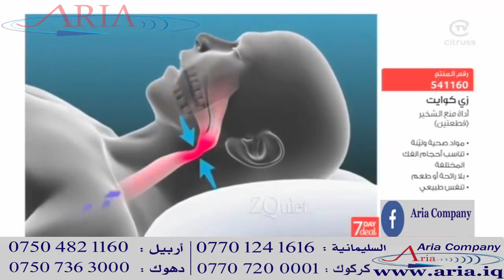ZQUIET ANTI SNORING SOLUTION -Aria Company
زي كوين
أداة منع الشخير .
صنعت في أمريكا .
العلاج الأمثل لمشاكل الشخير!
هل تعبت من الشخير ليلاً؟ عائلتك تشتكي من شخيرك كل صباح؟ مع هذه الأداة الجديدة من شركة "زي كوايت" ستتخلّص من مشاكل الشخير بشكل تام وسهل.
بعض المشتكين يريدون حلاً بسيطاً لشخيرهم وبعضهم الآخر يريدون حلاً جذرياً لها، "زي كوايت" تقدّم الحلّين مع أداتين للفم تقدّمان أكثر الحلول فعّالية لك ولعائلتك لتنام مطمأن البال. المواد المصنّعة منها أدوات الفم هذه غير سامّة وعديمة الرائحة والطعم وتتميّز بكونها خفيفة وناعمة الملمس ويمكن تركيبها على %97 من الناس.
المميزات:
تسمح لفمك بالحركة بحريّة وسهولة .
تنفّس طبيعي من الأنف أو الفم .
ناعمة ومريحة ويمكن تركيبها على %97 من الناس .
مواد ير سامّة وعديمة الرائحة والطعم .
صنعت في أمريكا .
لمزيد من المعلومات و للحصول علي هذا المنتج ، تابع الفيديو و اتصل بفرع شركة ئاريا لمحافضتك .
* السليمانية : رشه مول - الطابق الثالث - 324-325 .
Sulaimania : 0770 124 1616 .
* كركوك : شارع الجمهورى - عمارة رائد .
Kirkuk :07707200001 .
* اربيل : هولير مول - طابق الارضى -58 .
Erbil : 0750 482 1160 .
* دهوك : مركزالمدينة - ستى سنتر - طابق الثانى .
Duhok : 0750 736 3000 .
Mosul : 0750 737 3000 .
** ملاحظة هامة: إن هذا المنتج متوفر حصريا بالطلب عبر الهاتف ولايتم بيعه عبر الإنترنت او عبر منافذ للبيع .
** غير متوفر فى الاسواق .
** تأكد من حصولك على المنتج الأصلى .
** احذروا التقليد .